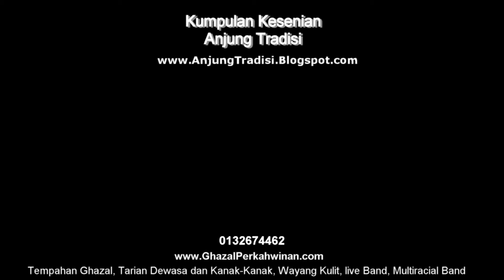Aci aci buka pintu (Jamilah Abu Bakar dan Azizul Haqim)